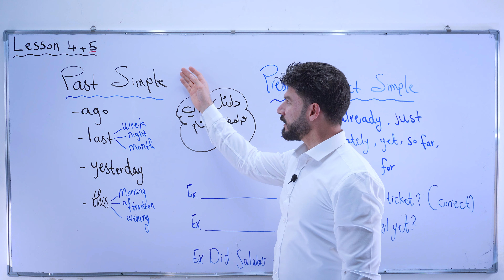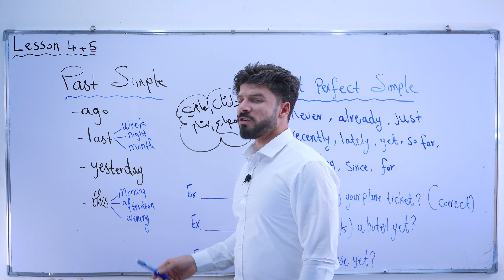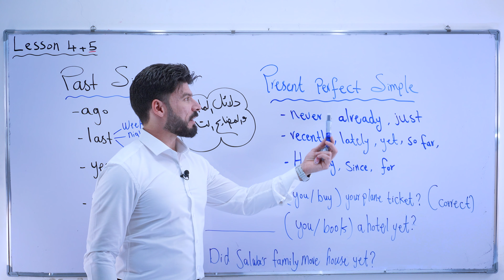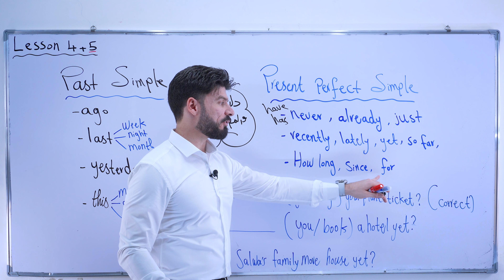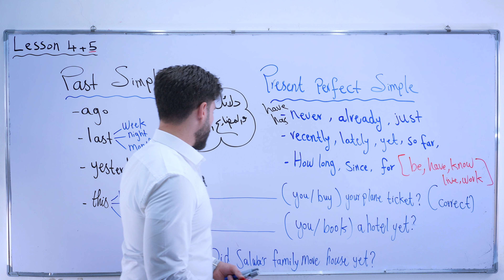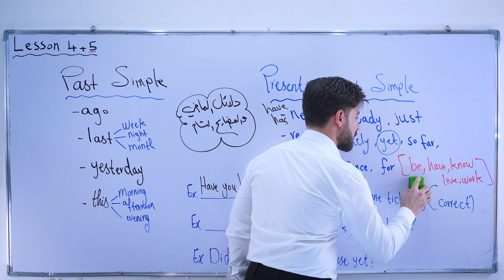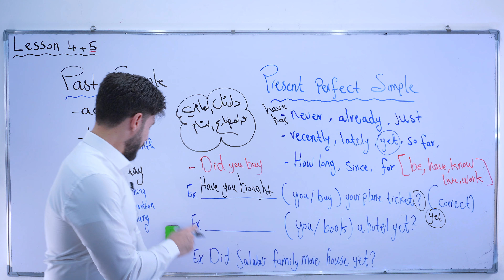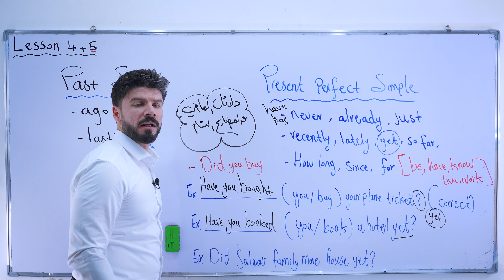السادس اعدادي - Unit 5 | الحلقة الـ 3 | الدرس الـ 4 و 5 | المضارع التام والماضي البسيط والماضي التام